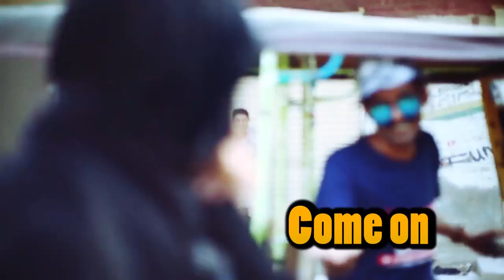jana rakishy ty charh||Asghar khuso || funny song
MORE videos is coming very soon.